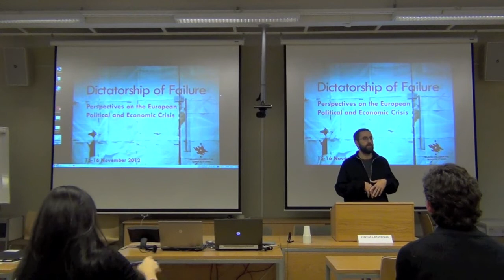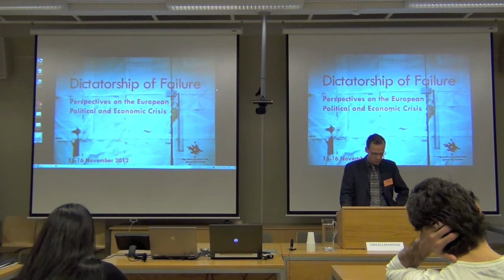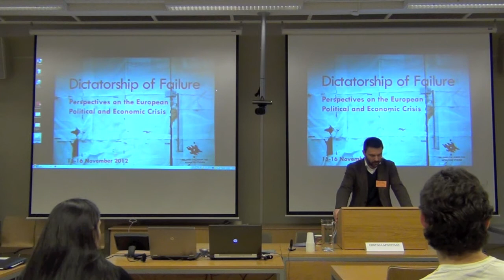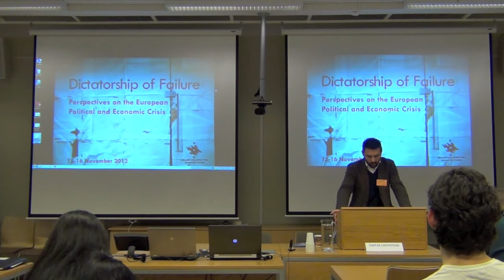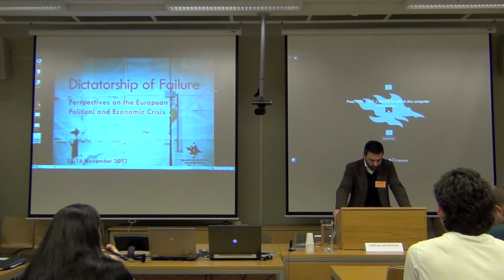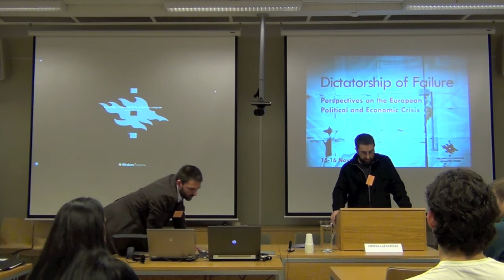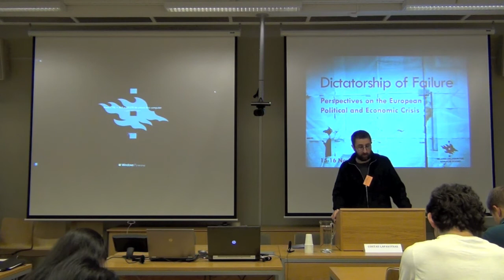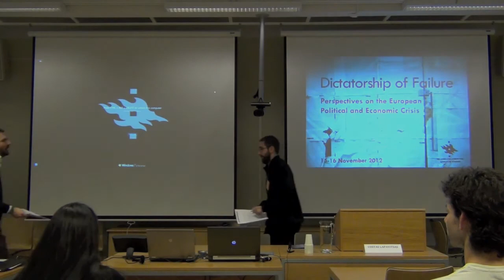Dictatorship of Failure - Opening of the Symposium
Opening speeches by HCAS Fellows Alejandro Lorite Escorihuela and Jose Filipe Pereira da Silva and HCAS Director Sami Pihlström in Dictatorship of Failure: Interdisciplinary Perspectives on the European Political and Economic Crisis, symposium organised at the Helsinki Collegium for Advanced Studies,  15-16 November 2012.